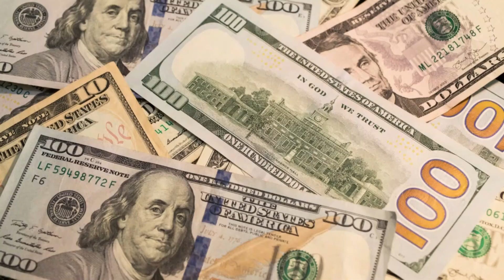💲CRECE FINACIERAMENTE-💲EL MILLONARIO INSTANTÁNEO CAPITULO 6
Nos muestra la importancia de nuestras creencias para ser millonarios, el autor ( Mark Fisher) en este libro, nos desvela varios secretos para llegar a ser millonario, tener éxito y alcanzar una gran riqueza, ¡como las grandes mentes millonarias!

El Millonario Instantáneo: un relato claro y estimulante para triunfar
Autor: Mark Fisher

💲 EL MILLONARIO INSTANTÁNEO : Educación financiera y desarrollo personal